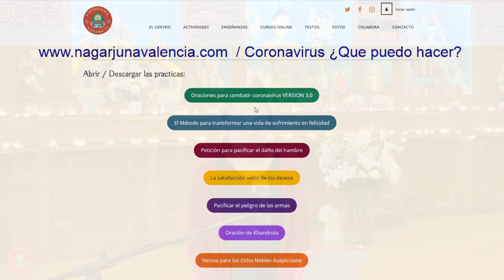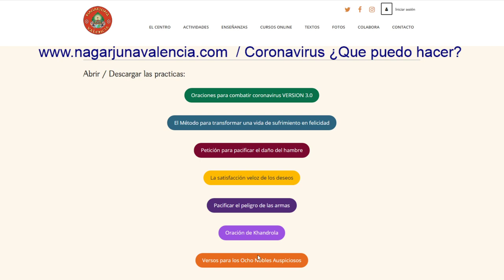65 Oraciones por los demás 19 05 2020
¡¡¡Únete a las practicas desde la Ciber Gompa a las 11h00 todos los días!!!

Serkong Tsenshab Rimpoché dará enseñanzas sobre el texto PALABRAS CLARAS del maestro Chandrakirti el 17 al 30 de Mayo (traducción al Español de Karen)
Ver el horario y información en la pagina web del Instituto Lama Tsong Khapa:
Es imprescindible registrarse para tener acceso a las enseñanzas tanto en Inglés, Italiano o en Español. La transmisión de las enseñanzas es por zoom y se ofrece de forma gratuita.

¡¡¡Nuevos vídeos en Español de Lama Zopa Rimpoché desde Kopan en nuestra canal de Youtube!!!

Estés donde estés busca tus enseñanzas budistas con vídeos, audios y textos que nos ayudan a cultivar la paz y bienestar